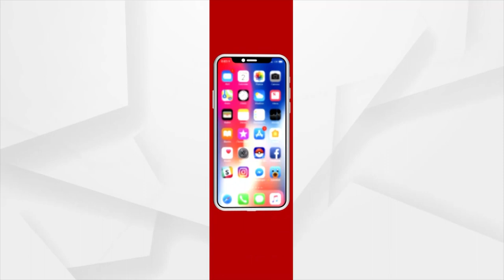ରାଜ୍ୟ ଅମିନ ସଂଘ ପକ୍ଷରୁ ସଂକଳ୍ପ ସମାବେଶ !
ଠିକା ନିଯୁକ୍ତିରୁ ସ୍ଥାୟୀ କଲେ ରାଜ୍ୟ ସରକାର । କିନ୍ତୁ ରାଜସ୍ବ ବିଭାଗର ଅମିନ ମାନଙ୍କର ବର୍ଷ ବର୍ଷ ଦାବି ଗୁଡିକୁ ଭୁଲିଗଲେ । ଆଜି ୫ଦଫା ଦାବି ନେଇ ରାଜ୍ୟ ଅମିନ ସଂଘ ସ୍ଥାନୀୟ ଟାଉନ ହଲ ଠାରେ ସଂକଳ୍ପ ସମାବେଶ କରିଛି